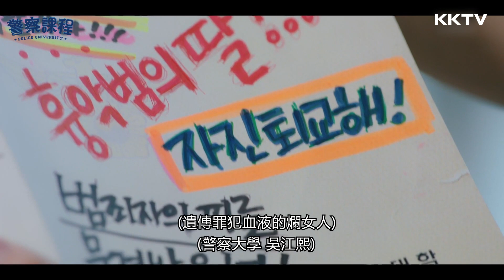《警察課程》振永被秀晶的書K中 - EP04 精彩片段｜KKTV 線上看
8/10起每週二三10:00更新

★鐵飯碗代言人！《與神同行》車太鉉化身人民的保母，行動派老鳥打遍天下無敵手！
★《因為初戀是第一次》振永X《我孕故我在》鄭秀晶聯手搜查案件，夢想與愛情一同收穫！
擁有20年豐富經驗，走遍各大部門，從刑警到網路搜查隊都待過的警察大學教授劉東萬，在這次的新學期遇上了兩位特別的新生。聰明絕頂、駭客出身的姜善浩與個性率直、樣樣精通的吳江熙，行動派的老鳥配上頭腦派的菜鳥，他們將一同調查案件，找出真相！